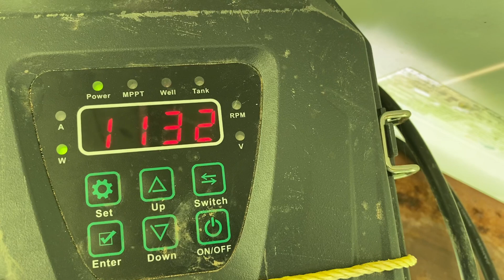ซับเมิสโซล่าเซล1000w ดันน้ำได้ไกลแค่ไหน? น้ำแรงไหม? ติดตั้งเองใช้งานได้จริง มาชมคลิปกันครับ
เป็นเหตุการณ์และประสบการณ์ที่เกิดขึ้นจริง จึงถ่ายทอดให้ชมครับ ท่านใดพอมีความรู้เรื่องโซล่าเซล ที่นอกเหนือจากที่ผมแชร์ลงไป คอมเม้น แนะนำเพื่อเป็นวิทยาทานแก่คนอื่นๆด้วยนะครับ ผมก็ทำแบบบ้านๆ ติดตั้งเอง ง่ายๆ ใช้งานจริง ใช้มาแล้ว 3-4เดือนครับ

ขอบพระคุณทุกการติดตาม ทุกคอมเม้น นะคับ^^